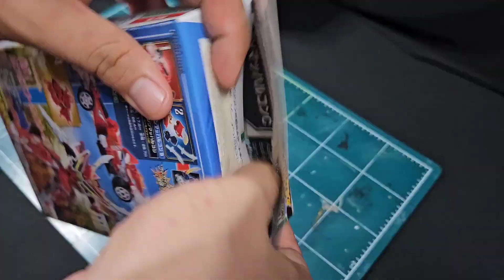Minipla(ミニプラ) Kanzen Gokai O (カンゼンゴーカイオー)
0:49 Kanzen Gokai O (カンゼンゴーカイオー)
1:25 Combine (合身)
2:28  highlight ( playing with )
3:38  Engine Machalcon (エンジンマッハルコン) 360 view
3:57  Gokai Galleon (ゴーカイガレオン)360 view
4:17  Kanzen Gokai O (カンゼンゴーカイオー)360 view